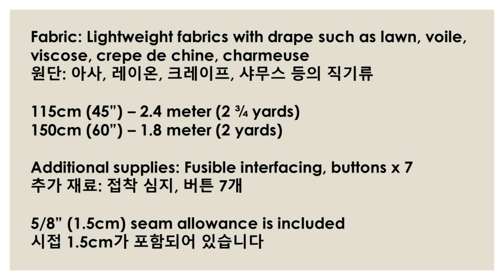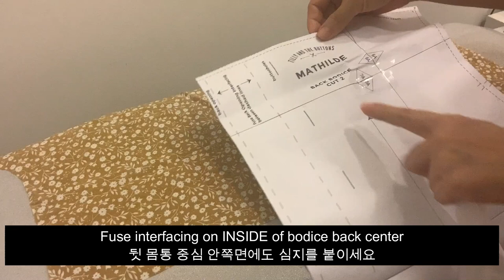Sewing Tilly & The Buttons "MATHILDE" (Balloon sleeve blouse / 벌룬소매 블라우스) [DIY sewing 재봉 옷만들기]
MATHILDE Blouse by Tilly & The Buttons

01:06 Prep 준비
02:12 Pleats 플리츠 주름
05:50 Darts 다트
06:42 Bodice assembly 몸통 만들기
12:16 Facing 안단
15:58 Button placket and hem 버튼 플래킷과 밑단
22:00 Sleeve 소매

This is such a pretty and feminine blouse fluffy balloon sleeves and cute buttons closure in the back. The top also features pleats in the front bodice and french seams throughout the garment. My pleats were not staying in place so I top stitched on them.

The tutorial has gotten quite long because I have included all steps of doing french seams, but in fact the lack of collar and collar stand makes this top fairly easy to make. Highly recommended for all levels. Enjoy this lovely blouse!

아주 예쁜 블라우스를 만들었어요. 앞쪽에 주름이 있고 풍성한 벌룬 소매에 뒤쪽에는 귀여운 버튼으로 마무리가 되었어요. 소매달기를 제외한 모든 시접은 쌈솔 처리 했구요, 저는 원단이 얇아서 플리츠 주름이 자꾸 일어나 상침을 해주었습니다.

쌈솔 과정을 보여드리기 위해서 비디오가 길어졌지만, 사실 크게 어려움 없이 초보자들도 만들 수 있는 블라우스에요. 서양 패턴 중에 꽤 유명한 패턴이랍니다. 한번 예쁘게 만들어보세요.